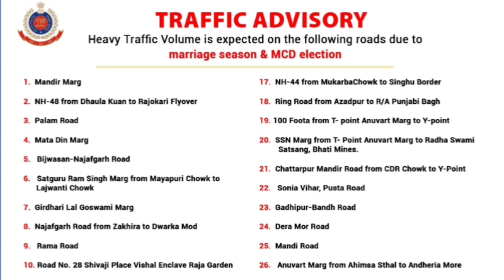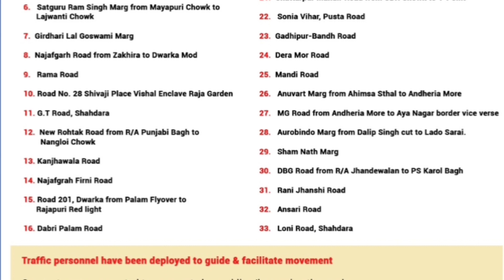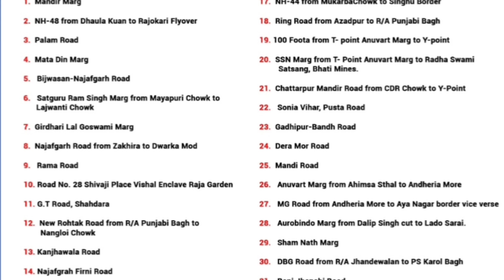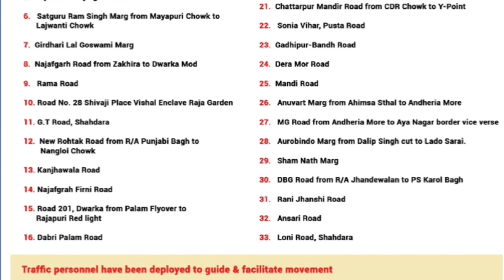दिल्ली 💥आज क्या खुला🔥 क्या बंद 🛺 कहाँ रहेगा जाम 🚕auto_taxi_driver